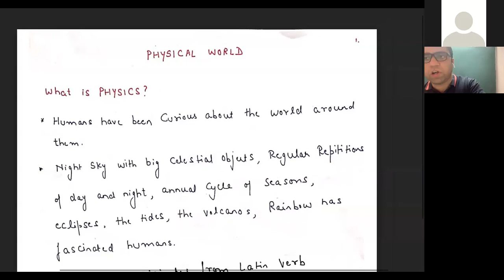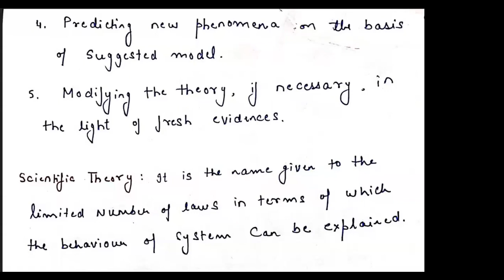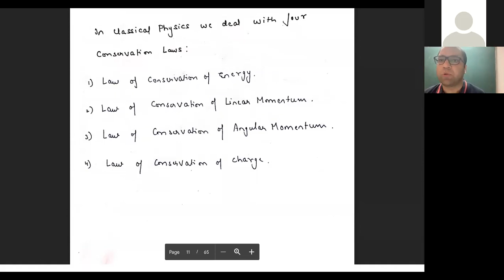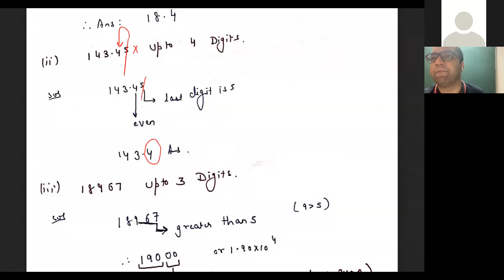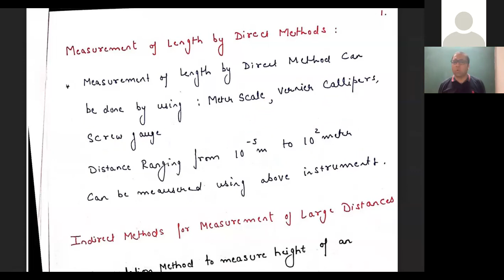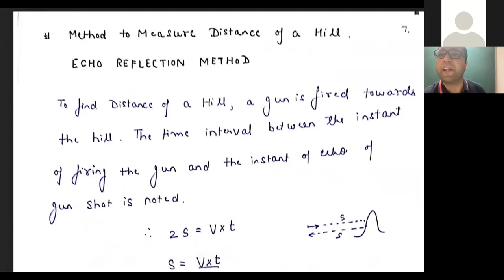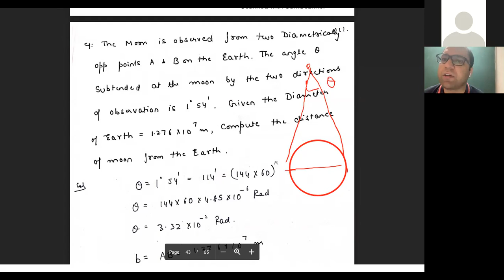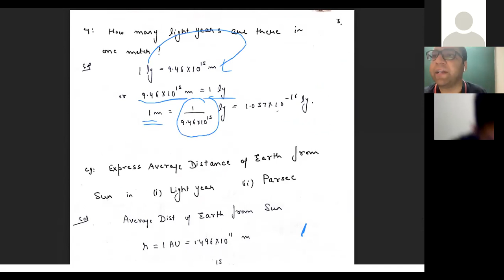Physical World LIVE Class